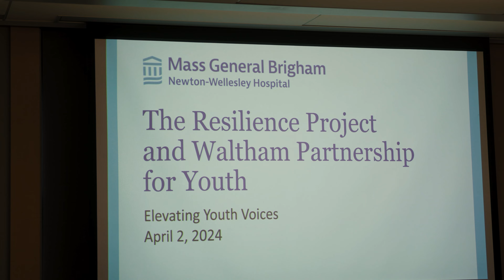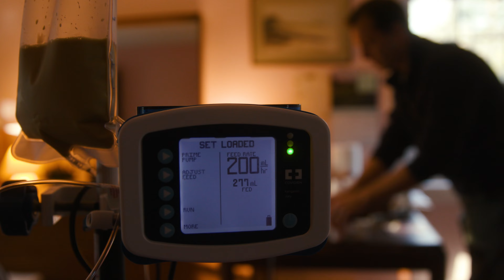The Impact of the Community Collaborative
Discover the deeply personal impact of Newton-Wellesley's Community Collaborative across the full span of people's lives. Hear from passionate community leaders as well as grateful individuals and families who have been touched by its unique programs. Shared at the 2024 NWH Gala, the video celebrates all that your generosity makes possible.